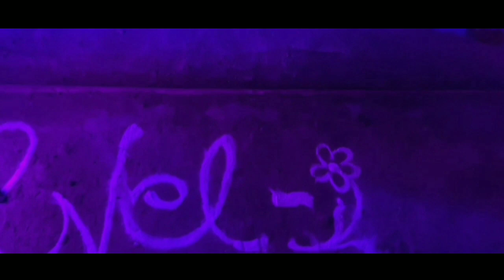Bajrang Dal Kuhi Shahar|Cinematic|shoot on Iphone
Use headphone and play in high quality for better experience
Shiv jayanti Program